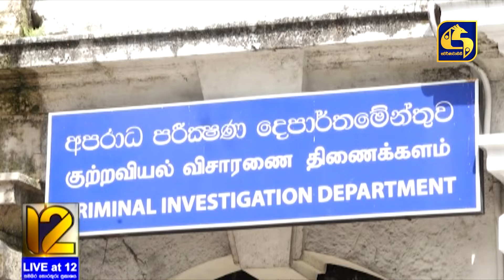ඔන්න පාඨලිත් CID එකට ගිහින් - නිදොස් කොට නිදහස් වුණු මහින්දානන්ද